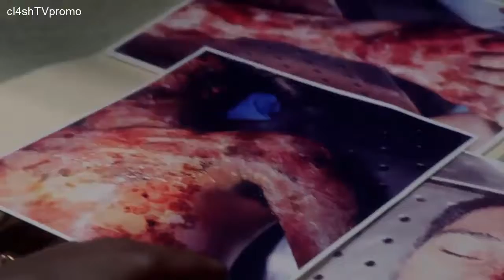How to Get Away with Murder 3x11 'Not Everything's About Annalise' Trailer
How to Get Away with Murder (abbreviated as HTGAWM) is an American drama television series that premiered on ABC on September 25, 2014.The series was created by Peter Nowalk, and produced by Shonda Rhimes and ABC Studios. The series airs on ABC as part of a night of programming all under Rhimes's Shondaland production company.